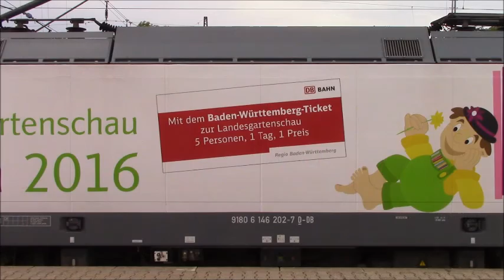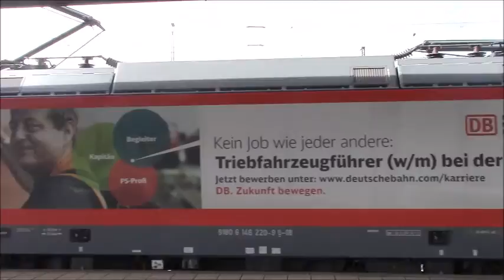Drei Br 146 mit Sonderlackierungen des Bw Ulm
Am 17.08.16 wurden drei verschiedene E-Loks der Br 146 (mit Sonderlackierungen) im Nahverkehr für die IRE von und nach Stuttgart eingesetzt.
Br 146 202:   Landesgartenschau Öhringen
Br 146 220:   Kein Job wie jeder andere - Triebfahrzeugführer
Br 146 221:   25 Jahre RAB
Im Video sind verschiedene Ein- und Ausfahrten der Züge in Ulm Hbf sehen.
Über einen Kommentar würde ich mich sehr freuen! Auftretende Fragen beantworte ich auch gerne.